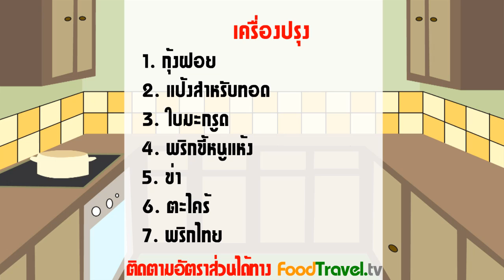กุ้งฝอยทอดสมุนไพร l FoodTravel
กุ้งฝอยทอดสมุนไพร Fried Shredded Shrimp with Thai Herbs

เมนูนี้จะต่างจากการทอดแบบเป็นแพตรงที่สามารถเอาไปเพิ่มเติมกับอาหารอื่นๆ ได้อีกเช่น โรยหน้าข้าวร้อนๆ โรยหน้าส้มตำ ยำต่างๆ อีกมากมายหรือจะทานเล่นเลยก็สบายมากครับ

วัตถุดิบกุ้งฝอยทอดสมุนไพร Fried Shredded Shrimp with Thai Herbs

1. กุ้งฝอย 1 ถ้วยตวง
2. แป้งทอด 1-2 ถ้วยตวง
3. ข่า ตะไคร้ ใบมะกรูดสับ 2-3 ช้อนโต๊ะ
4. พริกแห้งทอด ตามชอบ
5. พริกไทยป่น ตามชอบ

กระทะ ชามผสม ผ้าขาวบาง

วิธีทำกุ้งฝอยทอดสมุนไพร Fried Shredded Shrimp with Thai Herbs

1. ล้างกุ้งฝอยให้สะอาดดีสะเด็ดน้ำจนแห้งสนิท แล้ววางลงบนผ้าขาวบางให้ทั่วๆแช่ตู้เย็นไว้ประมาณ 1 ชั่วโมง หรือจนแห้งสนิทดี
2. นำส่วนผสมทั้งหมดคลุกรวมกัน แล้วนำไปคลุกกับแป้งทอดแบบแห้งๆ ขึ้นทอดจนกรอบได้ที่ สะเด็ดน้ำมันขึ้นพักไว้แล้วทานได้เลย